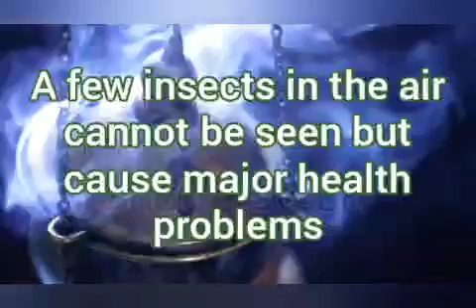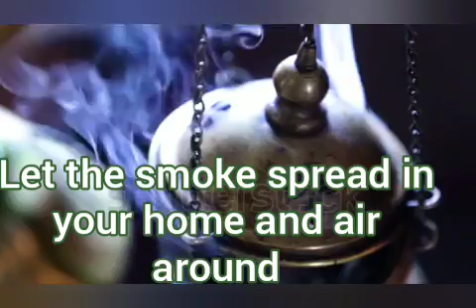Loban Natural Air Purifier | Gum Benzoin Boon Of Nature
A little care will keep the air clean around us